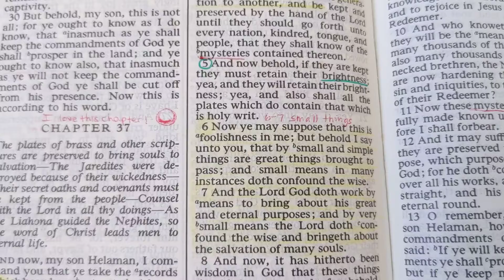ALMA 37:6 BY SMALL AND SIMPLE THINGS ARE GREAT THINGS BROUGHT TO PASS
This principle can be applied in a micro or macro level.  If we each faithfully carry out our small mission on earth we will see a great work and wonder unfold before us. No two missions are the same, but each crucial to our family unit.

Here's the link to the millennial instructor books; I have loved working through all three with my family!